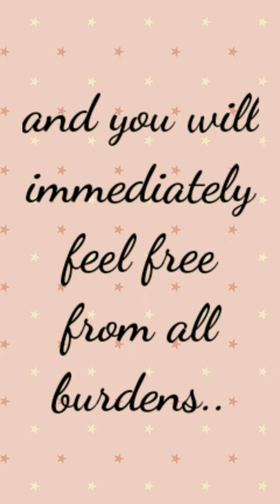Power of surrender | Spiritual thought from Anandamayi Ma